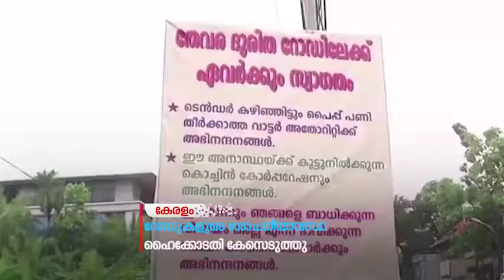കൊച്ചിയിലെ റോഡുകളുടെ ശോചനീയാവസ്ഥയെ തുടര്‍ന്ന് ഹൈക്കോടതി സ്വമേധയാ കേസെടുത്തു